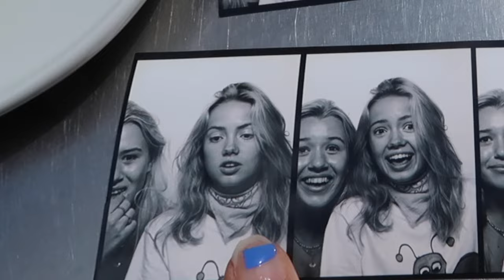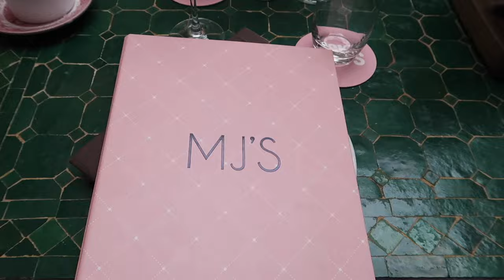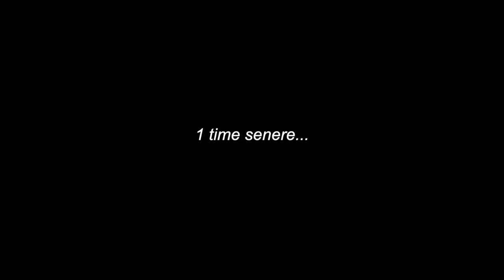JB koncert i Malmö med Matilde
Matilde og jeg havde den bedste tur nogensinde, SÅ KÆMPE TAK TIL NICKS! Jeg håber at du nød videoen, jeg hyggede mig i hvertfald mens jeg redigerede den😁

Min insta sellout: annamunchsellout

Vi ses snart
Knus!❤️